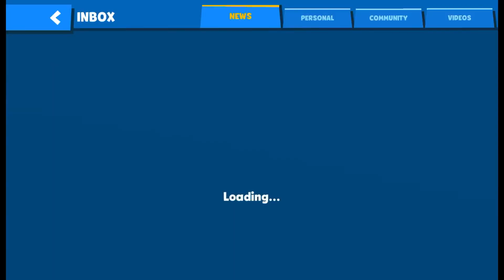Collecting Zooba Steve clan rewards!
BELIEVE ME DO IT!